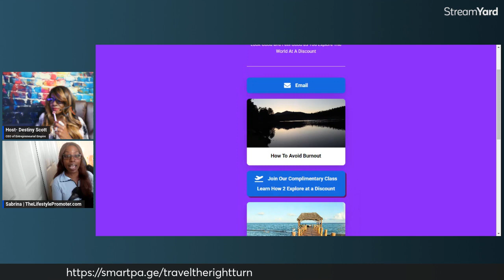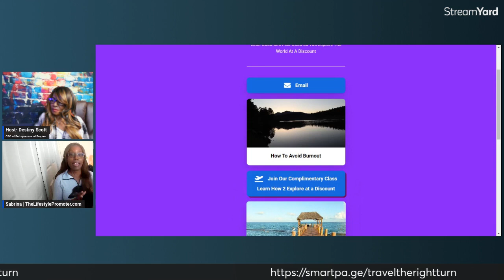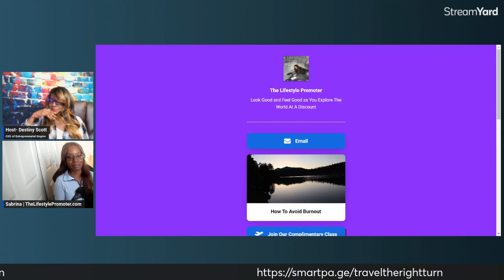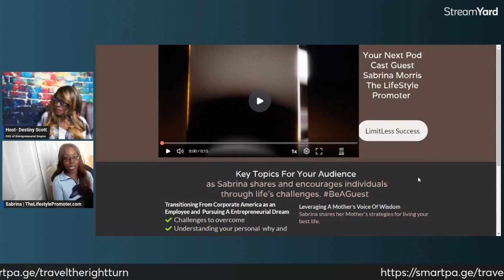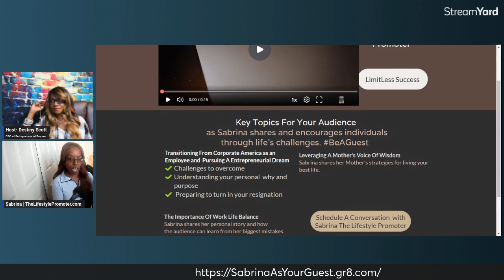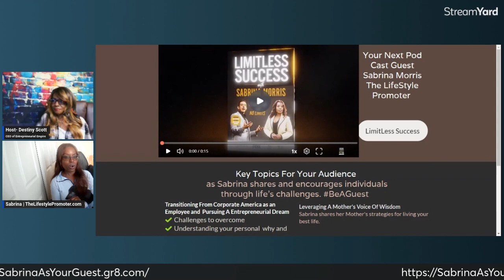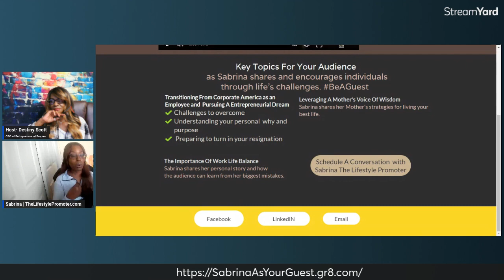Interview with Sabrina Morris "The Lifestyle Promoter"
The Corporate & Entrepreneur Lifestyle Promoter
Explorer, Photographer, Enterprise Architect, and Best Selling Author.
Create a life without limits.

Remember, the conversation can't start without you.